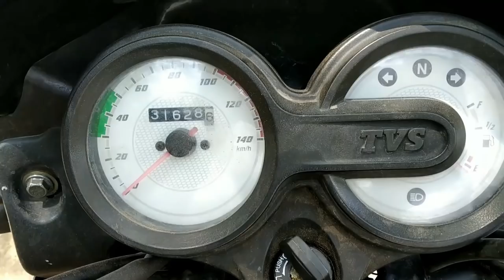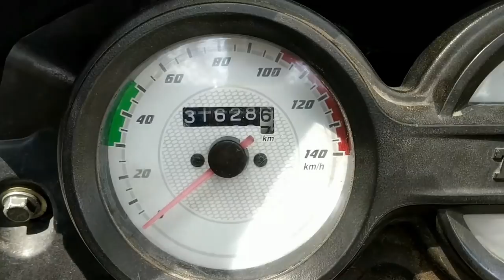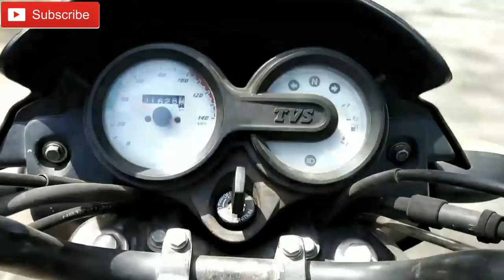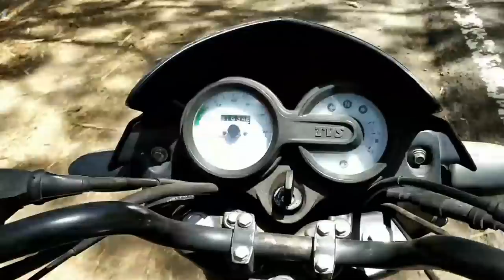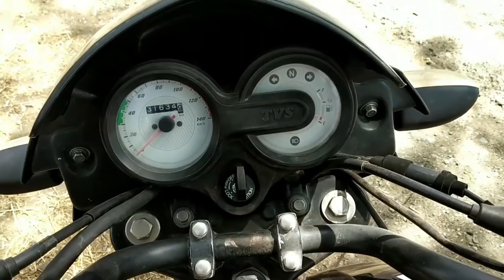Tvs Star City 110 Mileage Test